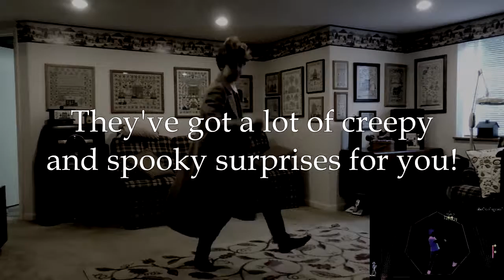OCTOBER UPDATE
We have some great stuff comin' up!